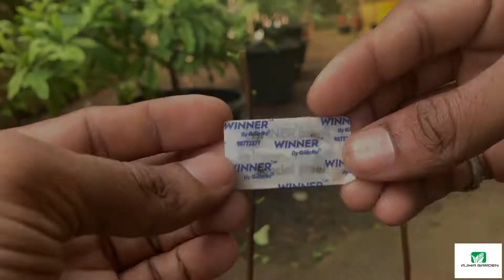Avocado grafting |multi roots grafting in avocado | v grafting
Grafting as a means of propagating fruit trees dates back several thousand years or more. Grafting is used for two principal reasons: most fruit trees don’t come true to seed (seeds from a McIntosh apple won’t grow into McIntosh trees) and cuttings don’t root easily. The technique of grafting is used to join a piece of vegetative wood (the scion) from a tree we wish to propagate to a rootstock.

Grafting is a fun way to get more enjoyment from your home orchard. You can use grafting to create trees with several varieties or to introduce new varieties into your home orchard. Grafting can also be used to change varieties of trees in your existing orchard (see Cleft Grafting, below).

Remember that you are almost always limited to grafting within a species... most apple varieties are compatible with each other as are most pears. You cannot graft an apple scion on a pear rootstock or vice versa.